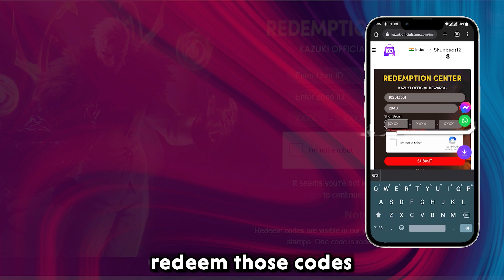CHOU'S LIBRA SHIRYU SKIN EFFECTS LOOKS CRAZY INGAME | THIS IS INSANE